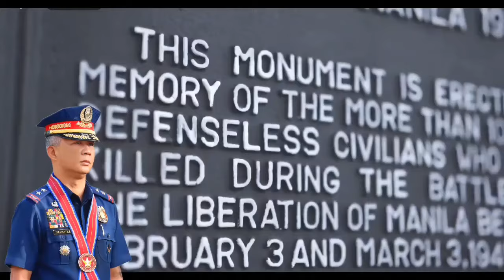KUNG IKAW MAY TIWALA AT RESPETO SA KAPULISAN ASAHAN MO KALIGTASAN MO SAGOT NG KAPULISAN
"SERBISYONG PMGEN. NARTATEZ, SERBISYO PARA SA PUBLIKO"